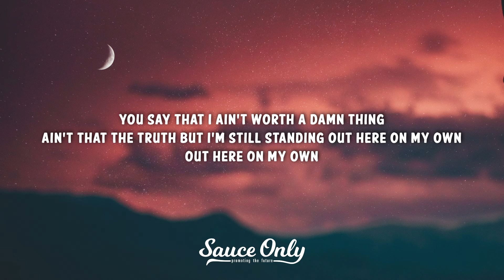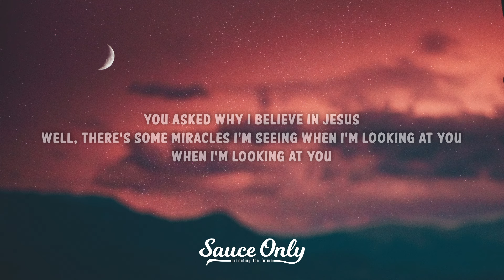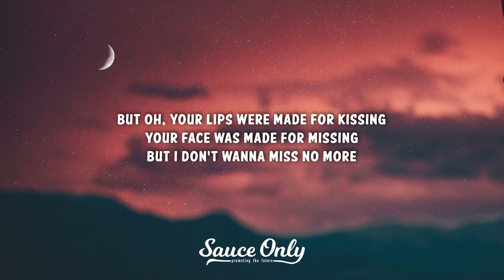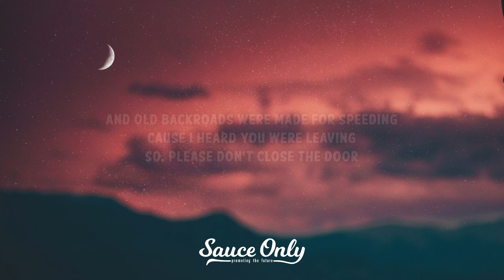Danny Anderson - Don't close the door (Lyrics)